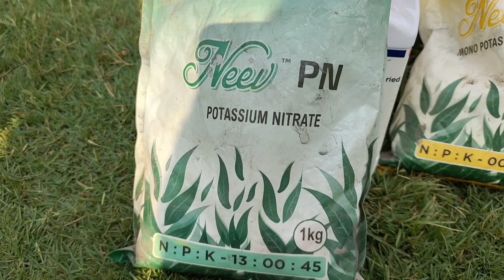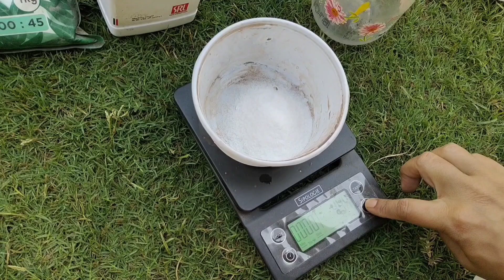How to make npk 13 40 13 at home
How to make npk 13 40 13 at make
12 61 0 npk 44.4 gm
13 0 45 npk 10 gm
0 52 34 npk 25 gm
mgso4 36 gm

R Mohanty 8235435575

List of Products I Use for my Rose Garden:

For Mixed Fertilizer for Growth:
1) Ammonium Sulphate
2) Single Super Phosphate
3) NPK 13:00:45
4) Magnesium Sulphate
5) Zinc Sulphate
6) Calcium Sulphate
7) Rexoline CXK

For Mixed Fertilizer for Flowering:
1) Ammonium Sulphate
2) Single Super Phosphate
3) NPK 13:00:45
4) NPK 00:00:50
5) Magnesium Sulphate
6) Zinc Sulphate
7) Rexoline CXK

For Root Treatment (Option-I)
1) Mycorrhizae
2) Trichoderma viride
3) Root Powder
4) Microbes

For Root Treatment (Option-II)
1) NPK 12:61:00
2) Humic Acid
3) Biovita X

List of other NPK:
1) NPK 12:61:00
2) NPK 13:40:13
3) NPK 20:20:20(or 19:19:19)
4) NPK 13:00:45
5) NPK 00:52:34
6) NPK 00: 00:50

For other Nutrition/Growth of Plant:
1) Takat
2) Biovita X
3) Miraculan
4) Super Sonata

Pesticides/Fungicides:

For Thrirps:
1) Premise
2) Aktara

For Mites:
1) R-Mite
2) KAKA

For Fungal Attack:
1) Ridomil Gold
2) Blitox
3) Saaf

Gardening Tools/Appliances:
1) Spray Pump
2) Double Motor Sprayer
3) Spray Nozzle
4) Hose
5) Pruning Cutter
6) Weighing Machine
7) Metal Pot Stand
8) Metal pot Stand